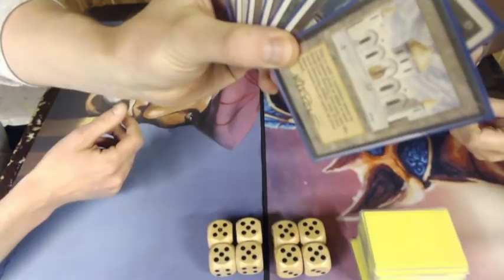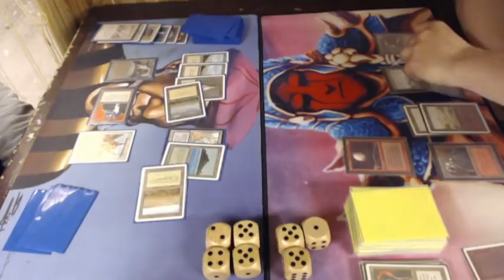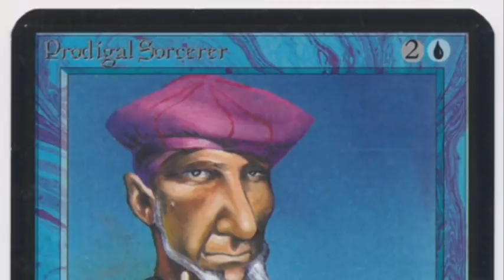Troll Disco vs Erhnam on Ice - Ep1 | Old School Magic 93/94 | Raging Bull Series | 059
Enjoy the opening match of the first edition of the Raging Bull Series. With more than 40 contenders, this is already the biggest Old School Magic Tournament of Amsterdam! In this game you'll see the Erhnam Djinns taking on the Trolls and their Disks.